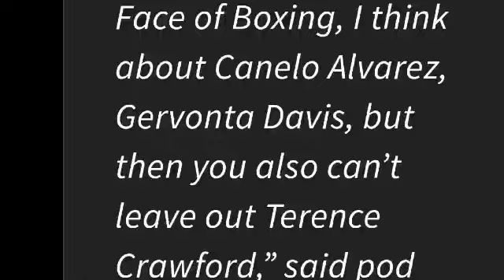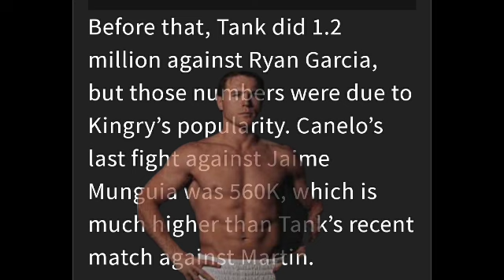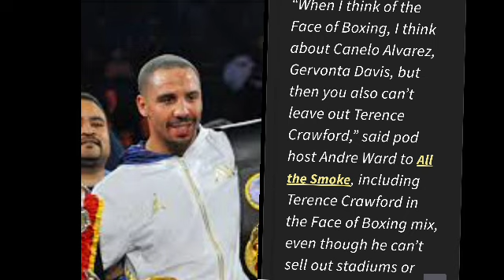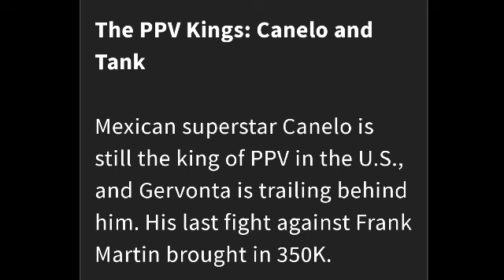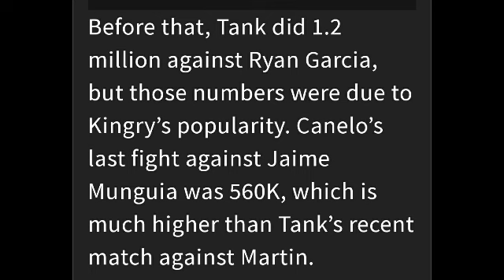ANDRE WARD UPSETS THE BOXING WORLD WITH HIS COMMENTS ABOUT TERRANCE CRAWFORD !